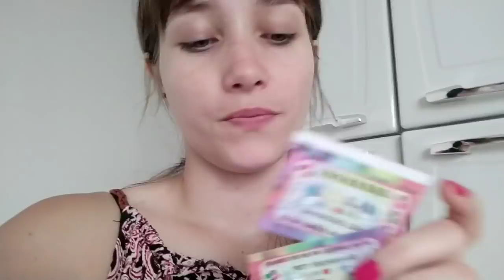PASSEIO NA FEIRA AGROPECUÁRIA 😍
Aviso importante o YouTube está desativando todos os comentários dos vídeos 💔😔
Então conto com vocês nas visualização e like 🙏💓

Oiiiii meus amores
Nossa caixa postal 504 Cep 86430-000 Santo Antônio da platina Paraná .